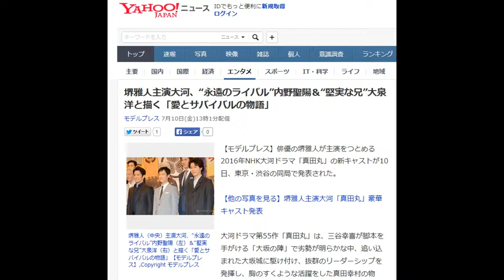堺雅人主演大河、“永遠のライバル”内野聖陽＆“堅実な兄”大泉洋と描く「愛とサバイバルの物語」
モデルプレス】俳優の堺雅人が主演をつとめる2016年NHK大河ドラマ「真田丸」の新キャストが10日、東京・渋谷の同局で発表された。

【他の写真を見る】堺雅人主演大河「真田丸」豪華キャスト発表

大河ドラマ第55作「真田丸」は、三谷幸喜が脚本を手がける「大坂の陣」で劣勢が明らかな中、追い込まれた大坂城に駆け付け、抜群のリーダーシップを発揮し、胸のすくような活躍をした真田幸村の物語。

 同局の屋敷陽太郎制作統括プロデューサーは「三谷さんらしい面白さもありながら、戦国大河ドラマらしい王道の物語もある。非常に面白いと思っています」と語り、「主演は堺さん以外考えられなかった」と断言。堺の名を一躍全国に知らしめた大河ドラマ「新選組！」（04）でも、三谷氏、堺とタッグを組んでおり、「堺さんとどうしてもまた一緒にやりたいとずっと思い続けてきた」と念願叶ってのキャスティングだったことを明かし、そのプロ意識の高さ、共演者との接し方などを絶賛。「1年間を引っ張っていく座長に相応しい方だと思います」と太鼓判を押した。

 「篤姫」（08）以来、3度目の大河ドラマにして初主演となる堺は「便宜的に真ん中にいますが」と謙虚な姿勢を貫きながら、「（タイトルの）『真田丸』は1艘の船に例えられていますが、周りの役風に翻弄されながら、乗組員の人達の愛情、強さに引かれながら、決して僕自身のペースを作ることなく、そういう1年になるかと思います。皆さんの素晴らしいお顔と演技を期待して、楽しみたいと思います」と真摯に語った。

◆永遠のライバルに内野聖陽、最大の理解者に大泉洋

この日は物語のカギを握る真田信幸（信之）役を大泉洋、徳川家康役を内野聖陽が演じることが発表された。信繁（堺）の兄・信之を演じる大泉は現在朝の連続テレビ小説「まれ」にも出演中で、コミカルな演技に定評があるが、屋敷プロデューサーは「今回はそうではなく、堅実なお兄さんを演じていただくことで大泉さんの違った一面を見せられたら」と起用の理由を説明。大泉も「今までのイメージとはかなり違った役になりますので、誠実に演じたいと思っております」と緊張気味に語った。

 信繁の永遠のライバル・徳川家康を演じる内野について、屋敷プロデューサーは「武将たちの成長も描いていきたいと思っていて。苦悩しながらやっていたら結果的に天下を取れた、そういう家康を演じていただけたら」とコメント。「信繁の前に何度も何度も立ちはだかる敵として、ふさわしい人と考えたら内野さんは適役だと思っています」と堺との“一騎打ち”に期待を寄せた。

かつて、同じく戦国時代を描いた大河ドラマ「風林火山」（07）で主演も経験している内野だが、「“（家康は）お前じゃないだろ”という声が聞こえてくるようです。私も最初そう思いました（笑）」と謙遜しながら、「少し変わった奇想天外な家康像になっていると思います。三谷さんの描く家康を存分に楽しんで、遊びたい」と意気込んだ。

◆木村佳乃、吉田羊ら豪華キャスト

 このほか、会見には木村佳乃（松役）、草刈正雄（真田昌幸役）、高畑淳子（薫役）、草笛光子（とり役）、寺島進（出浦昌相役）、中原丈雄（高梨内記役）、藤井隆（佐助役）、平岳大（武田勝頼役）、段田安則（滝川一益役）、遠藤憲一（上杉景勝役）、吉田羊（小松姫役）、藤岡弘、（本多忠勝役）、高嶋政伸（北条氏政役）、斉藤由貴（阿茶局役）、近藤正臣（本多正信役）が出席。さらに、この日の会見には欠席となったが長澤まさみ（きり役）、黒木華（梅役）、西村雅彦（室賀正武役）、藤本隆宏（堀田作兵衛役）の出演も発表された。

なお、撮影は9月初旬に地方ロケからスタートする予定で、初回から堺、大泉、内野が登場。信繁の青年期からの生涯を描いていく。「真田丸」は2016年1月スタート。（modelpress編集部）